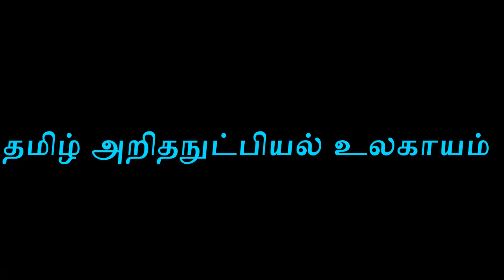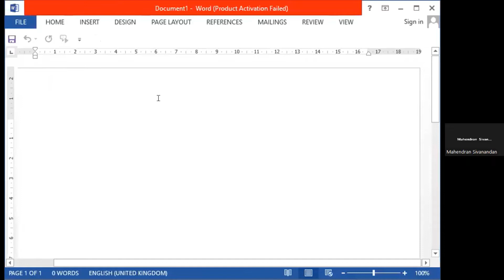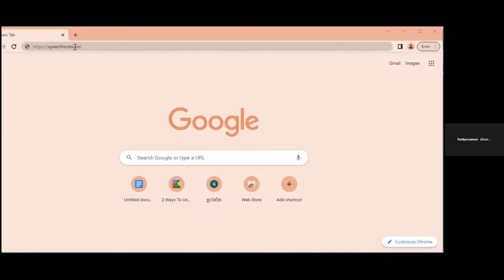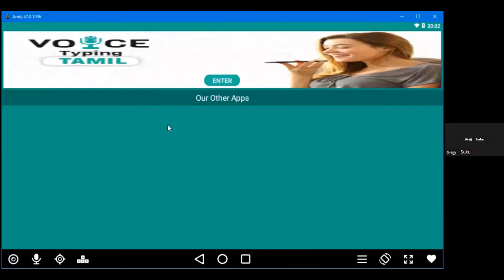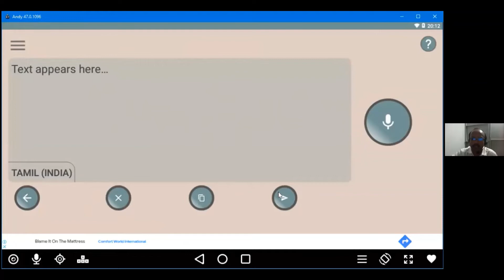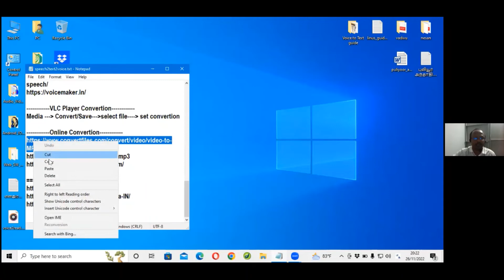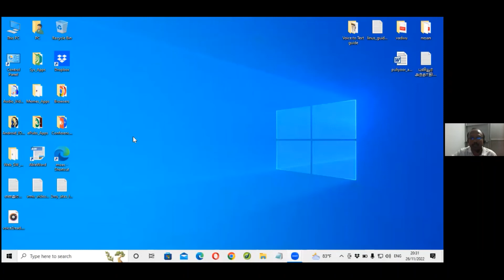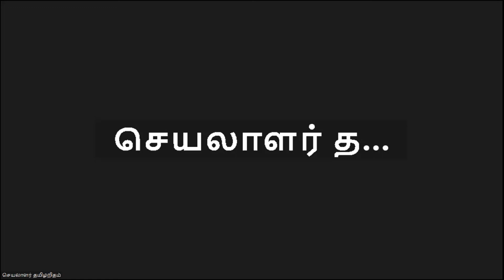Thamizharitham:குரல் வழித் தட்டச்சு நுட்பங்கள்-113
தமிழ் அறிதநுட்பியல் உலகாயம் (இலங்கை)
இணையவழி உரையாடல்
எண்: 113
காலம்:
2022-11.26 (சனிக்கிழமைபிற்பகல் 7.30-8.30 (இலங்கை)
தலைப்பு:
குரல் வழித் தட்டச்சு நுட்பங்கள்

உப.தலைப்பு:"பேசும் போதே  எழுதும் (தட்டச்சுச் செய்யும்)  நுட்பம்"
உரையாளர்:
காசி.ஜீவலிங்கம்,
கணினி விரிவுரையாளர்,
நிகழ் நிரலாளர்
ஒருங்கிணைப்பு:  சி.சரவணபவானந்தன்,
செயலாளர்,தமிழறிதம்
தமிழ் அறிதநுட்பியல் உலகாயம்
Thamil Arithanutpial Ulagayam
Speech to text
திறந்த மூலம்
video to Text
பேச்சிலிருந்து எழுத்துக்கு
எழுத்திலிருந்து பேச்சுக்கு
எழுத்திலிருந்து காணொளிக்கு
எழுத்திலிருந்து ஒளிப்பதிவுக்கு
காணொளியிலிருந்து எழுத்துக்கு
ஒளிப்பதிவில் இருந்து எழுத்துக்கு